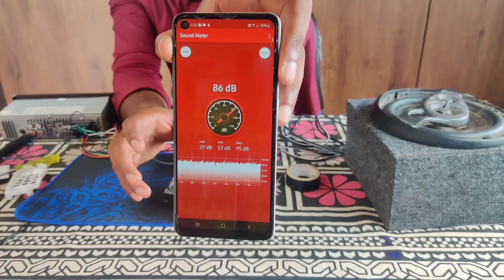i phone speker vs painear spekar test